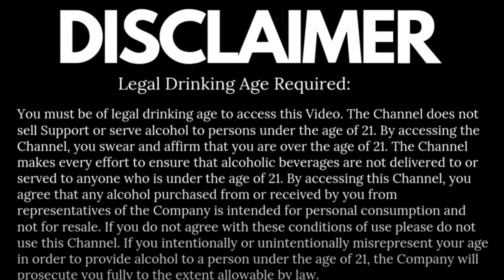Why all the Gurkha Hate?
Gurkha bourbon boasts strong flavors of oak, caramel, marshmallow, and vanilla. The taste varies depending upon the type of bourbon and its distillation process. For example, a higher amount of wheat (wheat bourbon) results in whiskey with a milder and more subdued flavor, whereas more rye indicates a more flavorful edge.

Both Gurkha cigar and Gurkha bourbon had the best taste and had the best combination together.